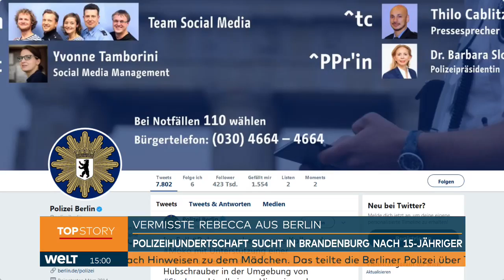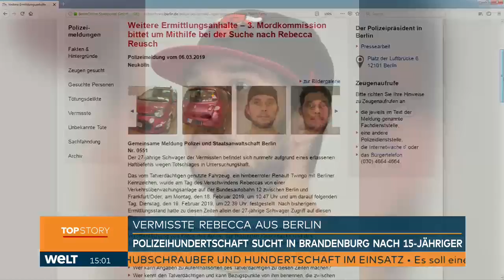SUCHE NACH REBECCA: Spur führt Polizei nach Brandenburg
Einen Tag nach einem erneuten Fahndungsaufruf im Fall Rebecca hat die Berliner Polizei eine große Suchaktion in Brandenburg begonnen. Mit einer Hundertschaft Polizisten, Suchhunden und einem Hubschrauber wurde am Donnerstag ein Waldgebiet westlich von Kummersdorf, nahe dem Ort Storkow 50 Kilometer südöstlich von Berlin, durchkämmt. «Wir gehen dort einem Hinweis nach», sagte ein Sprecher. Welcher Art der Hinweis war, wollte die Polizei nicht verraten.

Nach der ZDF-Sendung «Aktenzeichen XY» am Mittwochabend gingen bis Donnerstag mehr als 150 neue Hinweise bei der Mordkommission ein. Die Polizei hatte gefragt, wer das auffällige Auto des verdächtigen Schwagers in Brandenburg gesehen hat. Die Polizei geht davon aus, dass die am 18. Februar verschwundene 15-Jährige getötet wurde. Über die Hinweise von Zeugen hofft die Polizei, die Leiche des Mädchens zu finden.

Rund 90 Berliner Polizisten suchten seit 11.00 Uhr in dem Kiefern- und Laubwald südlich der Straße zwischen Kummersdorf und dem Nachbardorf Wolzig. Sie waren mit langen Stöcken und zum Teil mit Schaufeln ausgerüstet. Die Polizei setzte auch drei Leichenspürhunde und einen Personensuchhund ein. Unterstützt wurde die Suche von einem Hubschrauber. Dabei waren auch Ermittler der Mordkommission und Kriminaltechniker.

Bei dem neuen Fahndungsaufruf der Polizei war es am Mittwoch um «zwei seltsame und klärungsbedürftige Fahrten mit dem Auto des Schwagers» gegangen, wie Kriminalhauptkommissar Michael Hoffmann, Leiter der zuständigen 3. Mordkommission, sagte. Demnach fuhr der 27-jährige Deutsche am Vormittag des Verschwindens von Rebecca und am Abend des nächsten Tages mit dem Familienauto von Berlin Richtung Frankfurt (Oder) an der polnischen Grenze. Dabei wurde das Auto von einem automatischen Kennzeichenerfassungssystem der Polizei auf der Autobahn nahe der Ausfahrt Storkow registriert.

«Zu beiden Fahrten kann er keine Angaben machen», sagte Hoffmann. «Die Fahrten passen aber überhaupt nicht zu der Version, die er erzählt hat.» Die Polizei habe Widersprüche bei den Aussagen des Mannes festgestellt.

Die Kriminalpolizei sucht weiterhin Zeugen, die den himbeerroten Renault Twingo oder den Schwager an diesen Tagen in Berlin oder in Brandenburg gesehen haben. Sie veröffentlichte dazu Fotos des Verdächtigen und des Autos. Hoffmann fragte auch, ob es jemanden gebe, der Orte kenne, die der Schwager in Brandenburg öfter besuche.

Der Kommissar ließ bei seinem Auftritt im ZDF nicht viel Hoffnung, dass Rebecca noch lebend gefunden werden könnte. «Wir gehen inzwischen fest davon aus, dass es sich um ein Tötungsdelikt handelt.» Rebecca habe an dem Morgen das Haus ihrer Schwester und ihres Schwagers nicht verlassen, sagte er. Das ergebe sich auch einigen Informationen sowie der Analyse der Routerdaten und ihrem Telefonverhalten. «Wenn wir dies voraussetzen, dann war der Schwager mit ihr allein zur fraglichen Tatzeit in diesem Haus.»

Die Eltern und Schwestern von Rebecca halten den Schwager weiterhin für unschuldig. Rebeccas Vater sagte dem Sender RTL am Mittwoch: «Die ganze Nummer hängt mit einer anderen Sache zusammen, die ich aber nicht sagen darf.» Er bat seinen Schwiegersohn: «Florian, rede einfach! Klär das, damit die ganze Suche in die andere Richtung geht, und zwar in die richtige. Wir müssen Becky finden.» Der Vater nimmt an, seine Tochter sei entführt worden und befinde sich jetzt in einem Keller oder leerstehenden Haus, wie er der Zeitung «B.Z.» sagte.

Die Vereinigung Berliner Strafverteidiger kritisierte das Vorgehen von Polizei und Medien. Die Darstellungen würden die Unvoreingenommenheit und Fairness gegenüber dem Verdächtigen «in der frühesten Phase des Verfahrens» untergraben. Es sei auch an der Staatsanwaltschaft, «dem rechtswidrigen Treiben von mindestens Teilen der Ermittler entgegenzutreten». Diese korrumpierten mit der Weitergabe von Informationen an Medien «die Verfahrensfairness möglicherweise irreparabel». Man fordere von der Presse, die Vorverurteilung einzustellen.